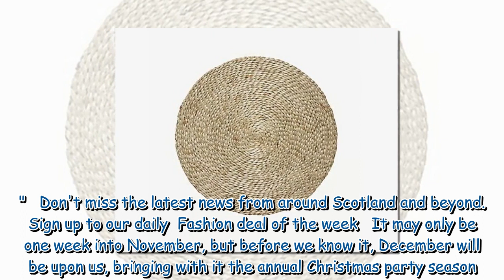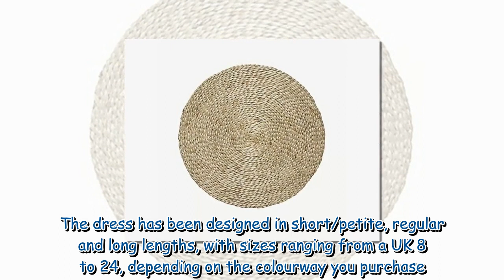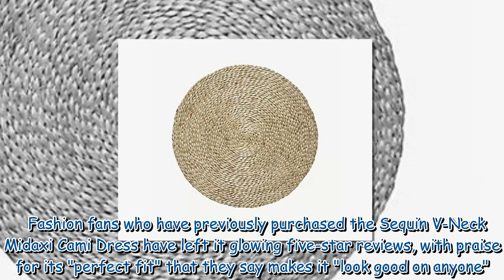Home Bargains shoppers 'love' homeware items that give 'White Company vibes'